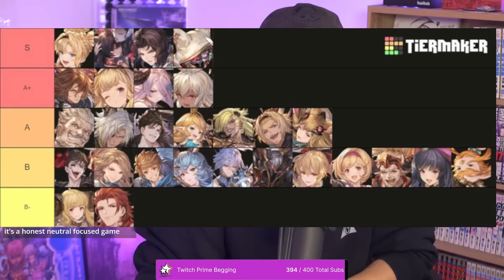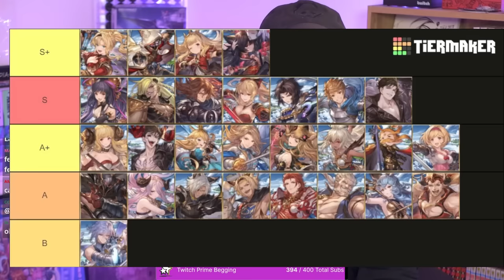The Granblue Tier Lists Are Here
It's that time again! Tier lists from Japan and Korea dropped for Granblue Fantasy Versus Rising so let's check it out and compare them, do you agree with their placements?